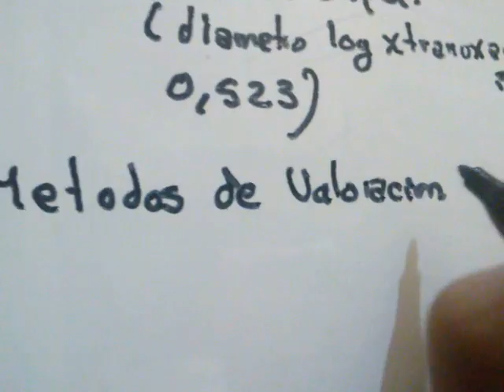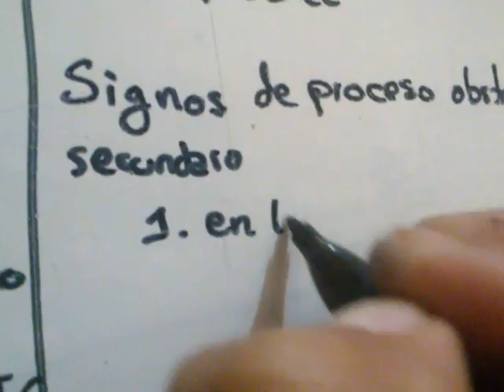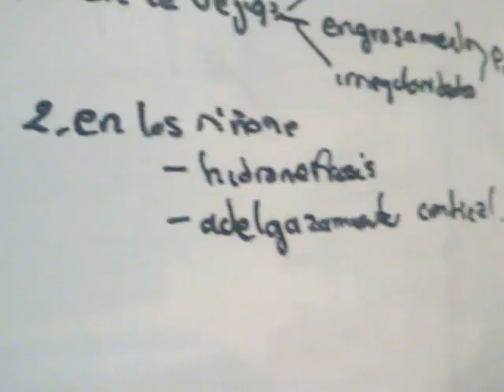MÉTODOS DIAGNÓSTICOS POR IMAGEN DE LA VEJIGA Y PRÓSTATA 1